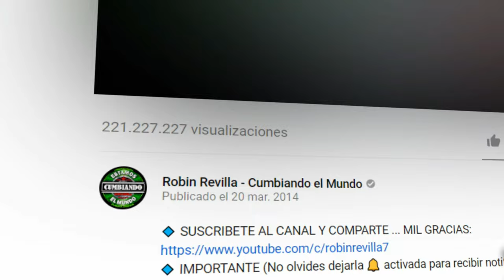SE FUE PARA VERACRUZ | SONIDO SUPER LUCKY | EN VIVO DESDE LOS ANGELES CA USA